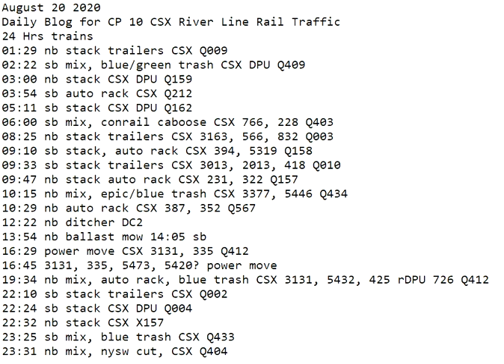August 20 2020 24 Hrs CSX Trains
24 Hrs trains
01:29 nb stack trailers CSX Q009
02:22 sb mix, blue/green trash CSX DPU Q409
03:00 nb stack CSX DPU Q159
03:54 sb auto rack CSX Q212
05:11 sb stack CSX DPU Q162
06:00 sb mix, conrail caboose CSX 766, 228 Q403
08:25 nb stack trailers CSX 3163, 566, 832 Q003
09:10 sb stack, auto rack CSX 394, 5319 Q158
09:33 sb stack trailers CSX 3013, 2013, 418 Q010
09:47 nb stack auto rack CSX 231, 322 Q157
10:15 nb mix, epic/blue trash CSX 3377, 5446 Q434
10:29 nb auto rack CSX 387, 352 Q567
12:22 nb ditcher DC2
13:54 nb ballast mow 14:05 sb
16:29 power move CSX 3131, 335 Q412
16:45 3131, 335, 5473, 5420? power move
19:34 nb mix, auto rack, blue trash CSX 3131, 5432, 425 rDPU 726 Q412
22:10 sb stack trailers CSX Q002
22:24 sb stack CSX DPU Q004
22:32 nb stack CSX X157
23:25 sb mix, blue trash CSX Q433
23:31 nb mix, nysw cut, CSX Q404